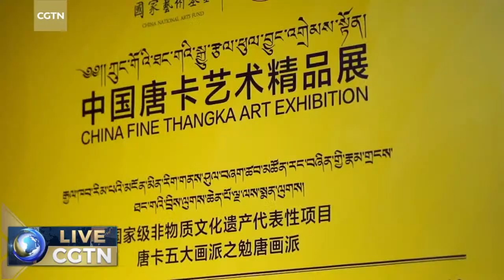Live: Explore the beauty of Tibetan Thangka painting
As a scroll painting, a piece of embroidery and work of art, the Thangka is always appealing. It readily tantalizes one's eyes with brilliant colors and elaborate scenes. What's the story behind this special art form from Tibet? What does Thangka depict? How is it progressing today? Niu Honglin is visiting a special Thangka experience center to get the answers.